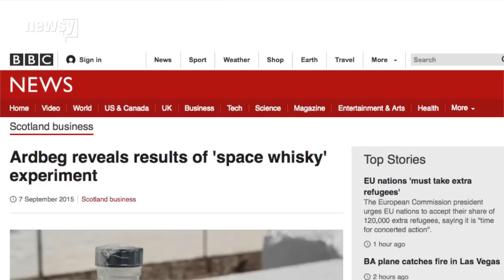Space Whiskey Tastes Different From Its Earthbound Variety - Newsy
Whiskey aged in space is chemically similar to normal varieties but develops different tastes.